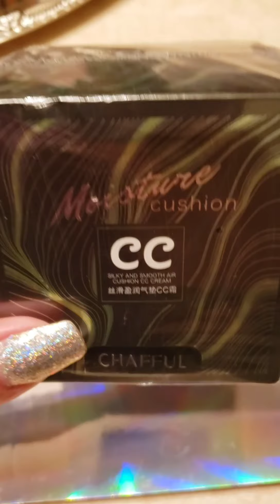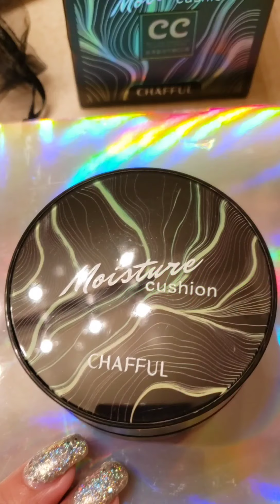Air Cushion Mushroom Cc Cream review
The infamous Chafful Air Cushion Mushroom Cc Cream Concealer Moisturizing Makeup Bb buter beware!